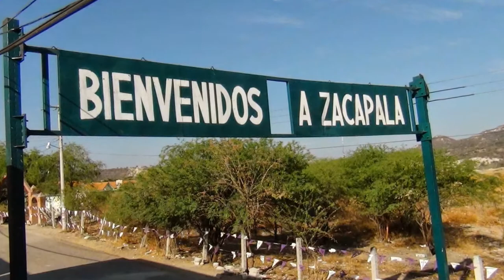Mi ZACAPALA PUEBLA Y MAZ PUEBLO BONITO